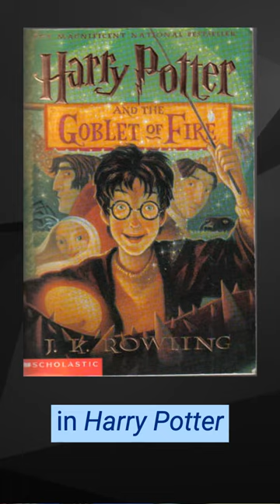How to Write a False Ending (Plot Twist Tip)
🎁 I HAVE A GIFT FOR YOU! The best plot twist ever will fall flat if the overall story isn't solid. To avoid that, watch my FREE video workshop, 6 Essential Elements of a Powerful Story

To find out more about the editing services I offer and request a. FREE sample edit,

"Keeper of Shadows" (epic fantasy novel)

Scrivener (writing, plotting, organizing book research, character &; setting info, etc.)

Canva (graphic design for social media, book promotion materials, presentations, etc.)

Descript (document-style video & audio editing, creating reels & audiograms, etc.)